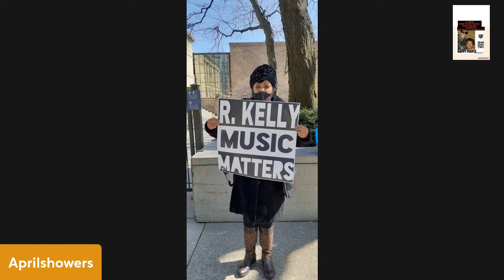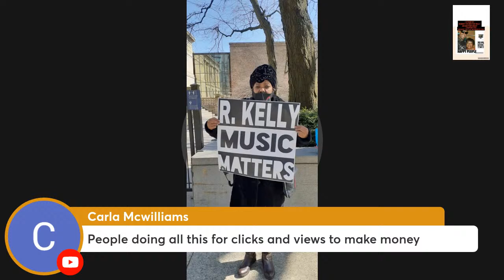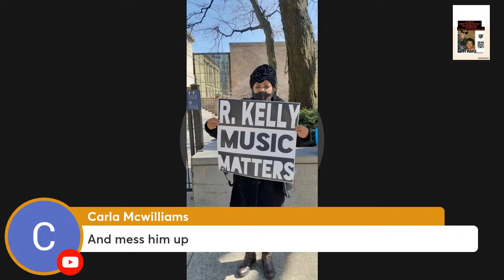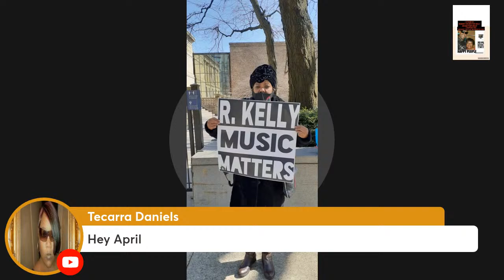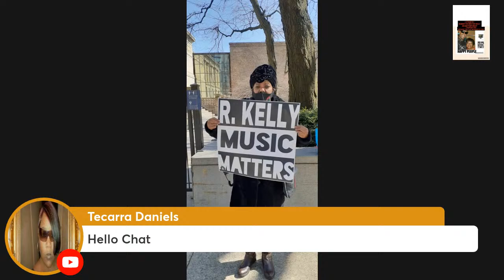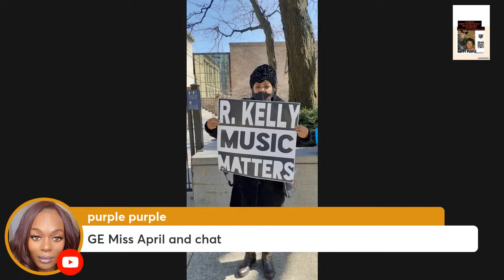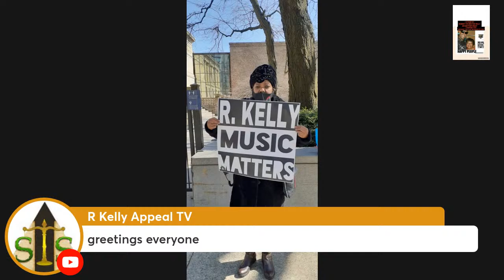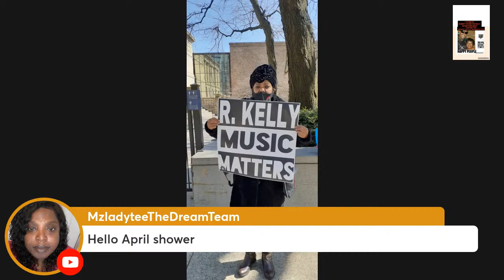R KELLY NEWS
I dont care what anyone says about R Kelly.  At this point only motions matters.